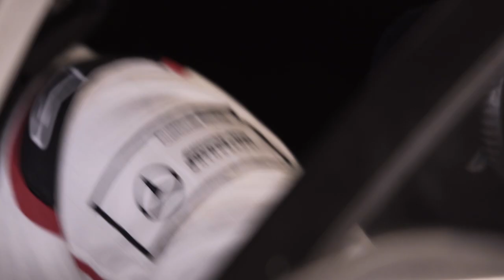Are You Ready For Suzuka?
Practice ✅
Qualifying ✅
All that’s left to do is...RACE